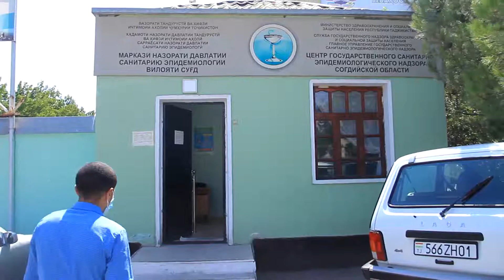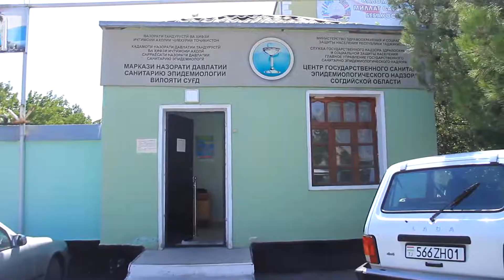Тести коронавирус ройгон аст ё пулакӣ? Дар куҷо метавон тестро супорид?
Бино ба гуфти намояндаи МНДСЭ вилоят дар тамоми минтақаи ҷумҳарӣ супоидани тест ба коронавирус ройгон аст. Аммо баъзан мардум аз пулакӣ будани он шикоят мекунанд. Барои супорилани тести коронавирус ба куҷо бояд муроҷиат кард? Ин ва дигар масъалаҳои баҳснок дар барномаи навбатии "Зиндагии бе COVID-19"!
Тамошо кунед ва назари худро дар коментария бинависед!
Барномаи “Зиндагии бе COVID-19” бо кӯмаки мардуми Амрико, ки аз тариқи Оҷонсии ИМА оид ба рушди байналмилалӣ расонида мешавад ва дар чаҳорчӯбаи лоиҳаи MediaCAMP, ки аз ҷониби Internews бо дастгирии молиявии USAID амалӣ мегардад, таҳия мегардид. Телевизиони “Танин” ва гуруҳи эҷодии “Дидгоҳ” барои муҳтавои ин нашрия масъул буда, шарт нест, ки он мавқеи USAID ё Ҳукумати ИМА ё Internews-ро инъикос намояд.